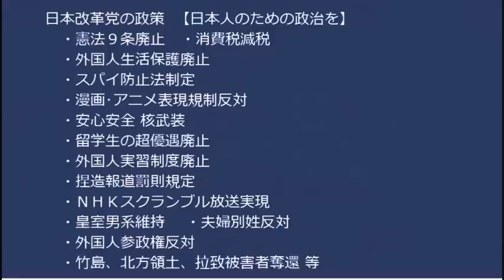野党「税負担率47.5％って五公五民の江戸時代かよっ」岸田総理「ちゃうわいっ！国民に還元もしてるし」江戸時代は還元してなかったかの言い草、経済も歴史も知らず財務省の洗脳がきつい 20230420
学術会議を猛烈に庇う立憲と共産、ならば滅した方が吉
4/23統一地方選 日本改革党立候補者公約
「所属自治体の外国人生活保護の国籍別件数や割合などを公表する」
「外国人の国保税滞納の国籍別件数や滞納率などを公表する」
「成果の不明瞭な委託事業・補助金事業を調査し疑義あらば糾弾する」
何卒ご投票のほどよろしくお願いいたします。各地区にお知り合いがいらっしゃいましたらお声がけください。
■候補者一覧
浦安市 佐川のぶゆき @sagawaurayasu
大田区 高杉やすじ @takasugiota
北区 佐藤けいすけ @_keisuke_310
江東区 藤川ひろあき @fujikawakoutou
越谷市 へんみまさたか @henmimasataka
世田谷区 長谷川誠 @hsgwmkt626
豊島区 斎藤としひこ @wv5cNWjhJ7kGOLd
ふじみ野市 あべとしふみ @abetoshifumi_jp
水戸市 石井憲一郎 @fromstageright
南足柄市 畠山たかひろ @hatakeyamaM1J

170-0005  東京都豊島区南大塚 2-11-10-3階 くつざわ亮治 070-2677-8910 まで